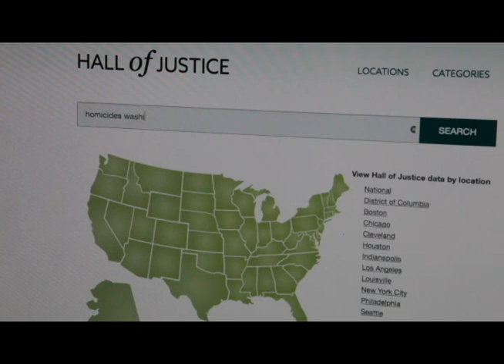Introducing Hall of Justice, from the Sunlight Foundation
We're proud to launch Hall of Justice, a massive data inventory on criminal justice across the US!

It's the culmination of 18 months' work, scouring websites and interviewing scores of law enforcement personnel. The result? A robust, searchable resource of nearly 10,000 datasets.